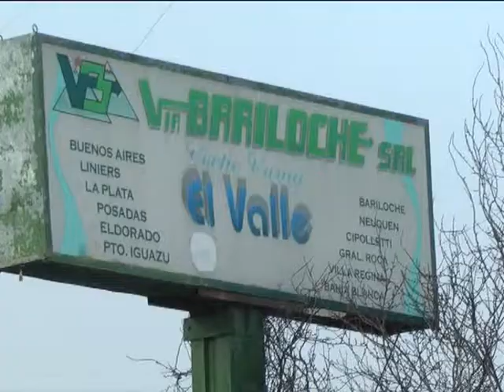2 Luis Albornoz OK